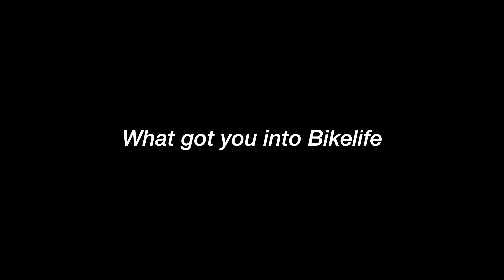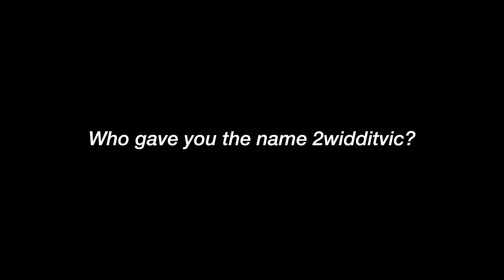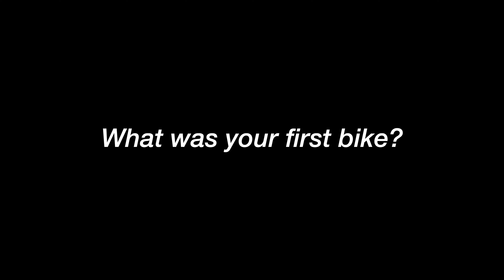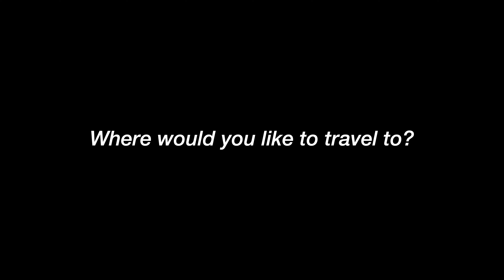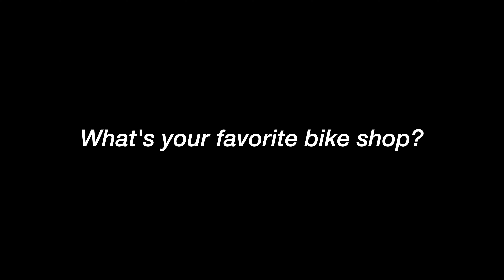WHY @2widditvic LEFT MAFIA BIKES (Rider spotlight EPISODE 1)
Last saturday i interviewed 2widditvic, one of the biggest fixed gear riders in LA. Enjoy!